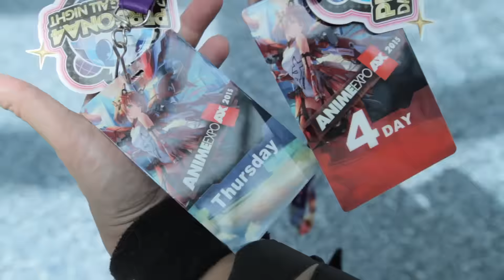Let's meet Cosplayers! Ep01 AnimeExpo Garen and Lux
Real life siblings portray the Brother and Sister of Demacia, Garen and Lux!  So cool to see lore, cosplay, and family mix!  My mom saw this video and told me I need more sleep! LOL she's right. T_T